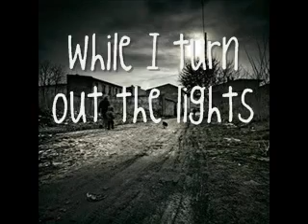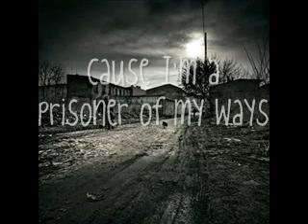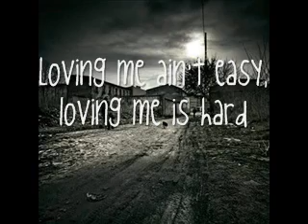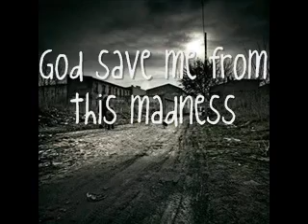RECKLESS - Papa Roach Lyrics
Reckless: Papa Roach